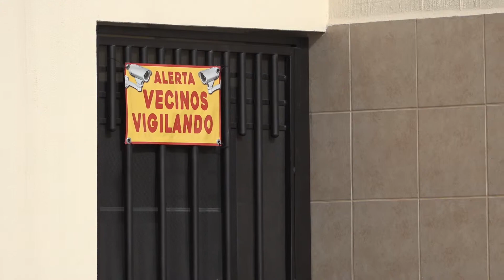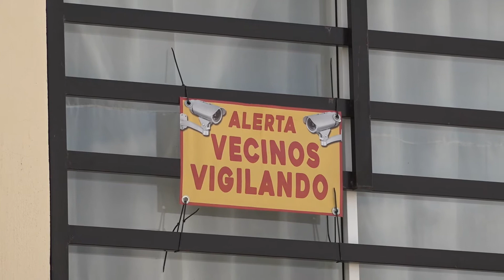Servicios Municipales no tiene el dato de luminarias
Gonzalo Benavente González indicó que no cuentan con el dato sobre las quejas de colonias que no cuentan con alumbrado público.